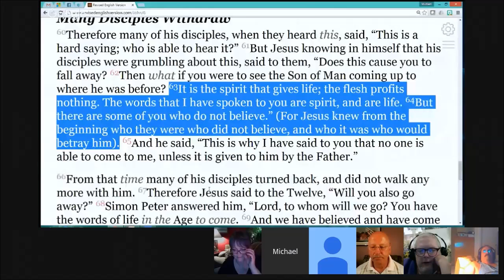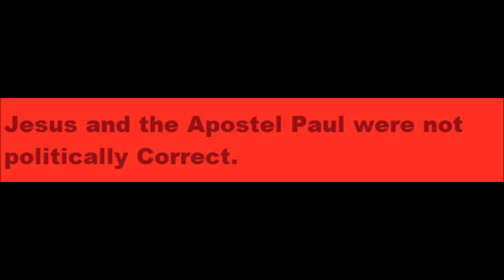Fellowship After Hours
Our weekly discussion and sharing.